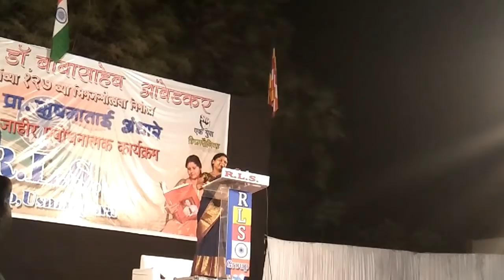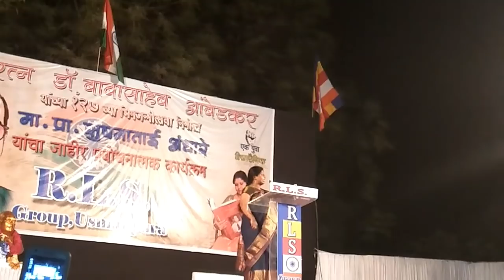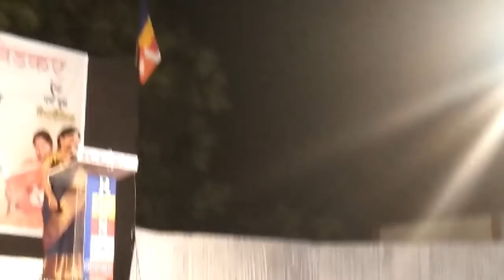Shushma Andhare Aurangabad 3 April 2018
Shushma Andhare Aurangabad औरंगाबाद: डॉ. बाबासाहेब आंबेडकर यांच्या १२७ व्या जयंतीनिमित्त आरएलएस ग्रुपच्या वतीने बुधवारी प्रा. सुषमा अंधारे यांच्या प्रबोधनपर कार्यक्रमाचे आयोजन करण्यात आले आहे. हा कार्यक्रम मंगळवारी सायंकाळी सहा वाजता एकनाथनगर, उस्मानपुरा येथे हा कार्यक्रम होईल. बहुजनांची सामाजिक अवस्था, आर्थिक परिस्थिती, राजकीय स्थिती, शैक्षणिक दृष्टीकोन या विषयावर त्या मार्गदर्शन करणार आहेत. फुले, शाहू, आंबेडकर विचारसरणीच्या नागरिकांनी उपस्थित राहावे, असे आवाहन ग्रुपच्या वतीने करण्यात आले आहे.